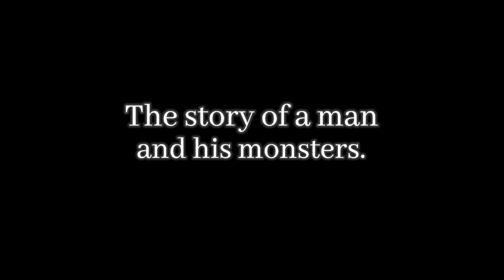UNNECESSARY EVILS - Official Teaser Trailer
Somewhere just off the coast of Germany, the story of a madman and his MONSTERS unfurls..

UNNECESSARY EVILS, my new animated series, is officially in production. I'll be hard at work bringing my mad creation to LIFE! All main posts for the series moving forward will be handled on the new @UnnecessaryEvilsOfficial account.

Featuring the talented voices of

ANTHONY LOGATTO ( @ottagol1985 ) in a dual role as both Silas Von Hatecraft, a mad scientist with a morbid ambition and "Frank," the aptly named Frankenstein-Monster-Knockoff that comes as a result of that ambition.

DOUGLAS NELSON as Vigor, a short orange creature vaguely resembling a V. He was the first living creature to be created by Dr. Hatecraft, who more often than not treats Vigor more as a lackey than as a son.

AMANDA MCKNIGHT ( @AmandaMcKnight ) as Mayor Frida Mädchen, the inexperienced, somewhat corrupt mayor of Langweilig, our setting for the series. As Dr. Hatecraft catches the attention and the ire of the citizens, it becomes her job to get rid of the mad doctor at all costs.

JORDAN C. as Monika Helferin, the mayor's timid, unpaid assistant. Almost frightened by her own shadow, she basically only works under the mayoral party under the pressure of Frida.

BANN (@Bann ) as Archibald Schulze, the Ministerprasident of Langweilig. An older, more stern gentleman seeking order for the town, he greatly pressures Mayor Mädchen to push Dr. Hatecraft and his creations out.

The best is yet to come. UNNECESSARY EVILS: A new horror-comedy web series coming soon!